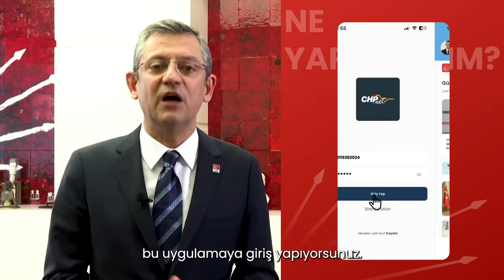Yenilikçi ve örnek bir uygulamayı Türkiye'de ilk kez hayata geçiriyoruz:Dijital Demokratik Katılım!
Her bir üyemizin partimizin karar alma mekanizmalarında söz sahibi olacaĝı, yenilikçi ve örnek bir uygulamayı Türkiye'de ilk kez hayata geçiriyoruz:

Dijital Demokratik Katılım!